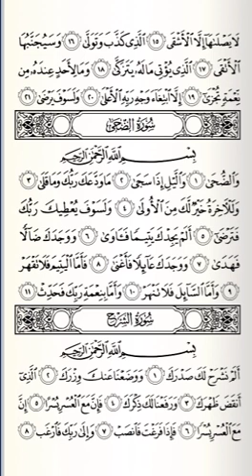Kelas 2 - Tahfidz QS Ad-Dhuha ayat 8-11 & QS Al-Lail ayat 1-2